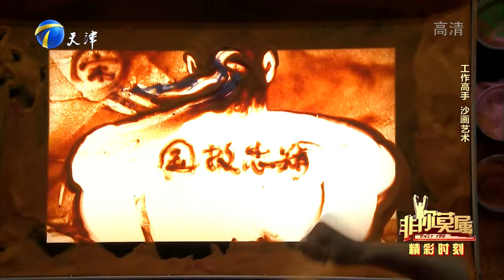沙画《精忠报国》带您一起领略英雄豪情的气概丨非你莫属